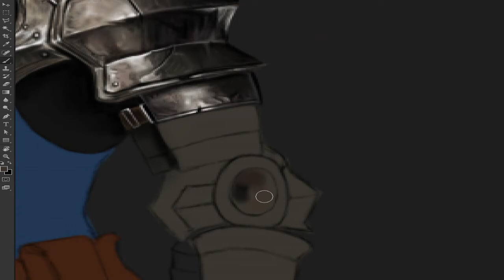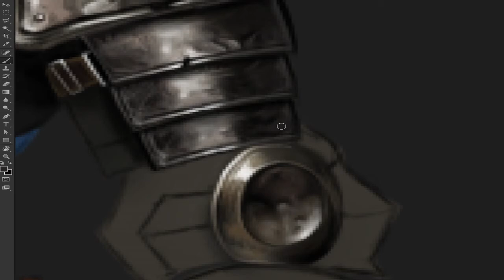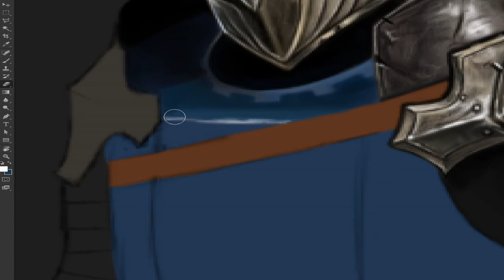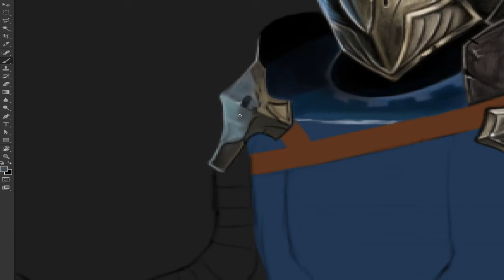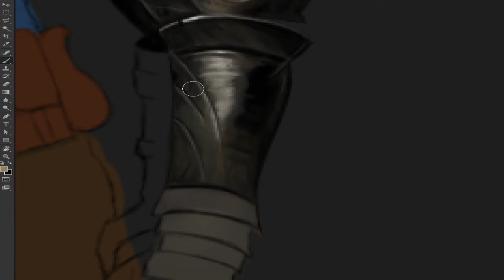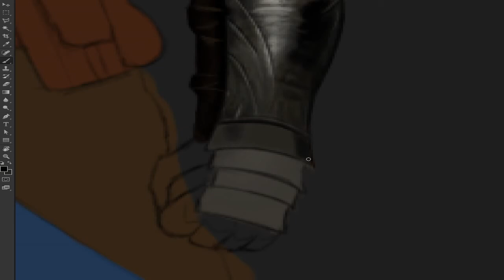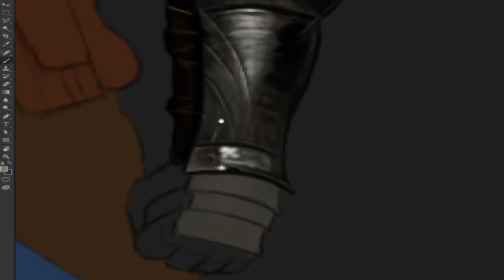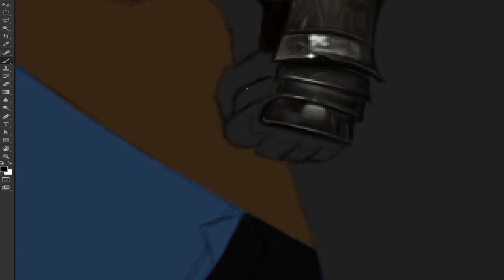Timelapse : Plate Armour Knight Digital Painting part.1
초반 채색에 들어가는 약 2시간 정도 분량이 이런저런 문제로 날아가버리고 1시간 40분 정도 분량만 남아 있어서 이것만 올립니다.. 저번에도
 이런 적 있었는데 이래저래 기운 빠지네요..